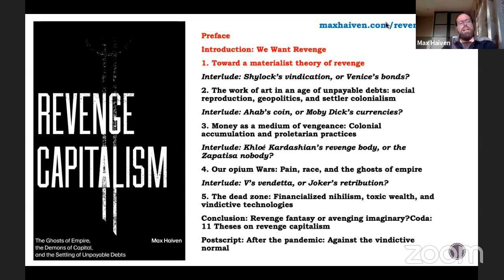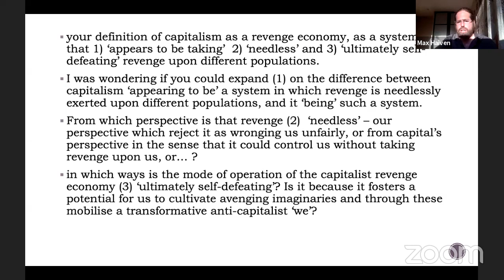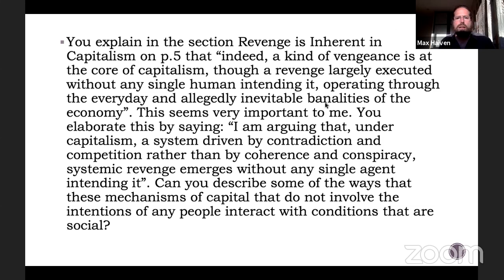Revenge Capitalism seminar 1/4 (overview and materialist theories of revenge)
The first of a four-part seminar on Max Haiven's forthcoming book "Revenge Capitalism: The Ghosts of Empire, the Demons of Capital, and the Settling of Unpayable Debts," available May 20 from Pluto Press Haiven provides an introduction to the ambition and themes of the book and takes some questions from seminar participants.